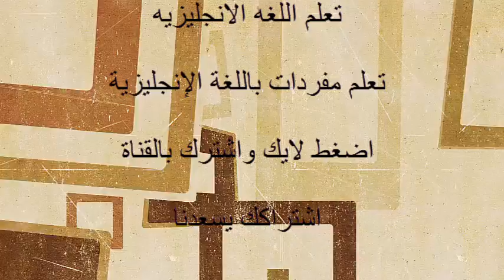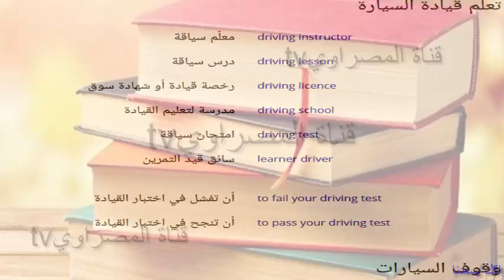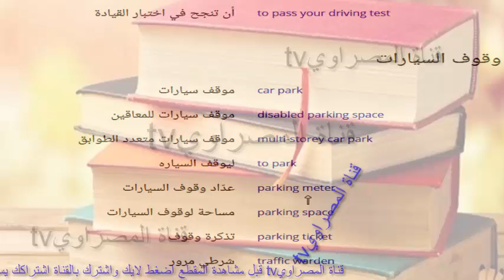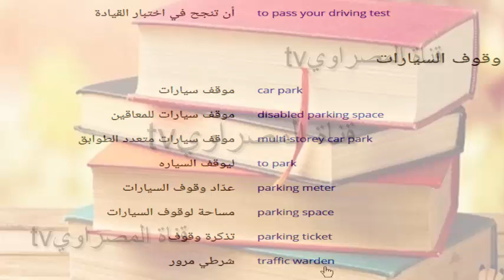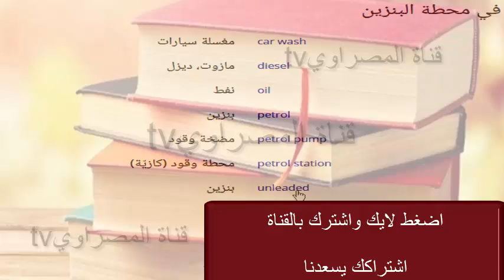اهم الكلمات الاساسية فى اللغة الانجليزية تعلم مفردات الحلقه21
المفردات الانجليزية  تعلم اللغة الانجليزية
المفردات الانجليزية
مفردات إنجليزية
اهم مفردات اللغه الانجليزية
تعلم الإنجليزية مفردات اللغة
اتعلم اللغه الانجليزيه بسرعه
طريقة لحفظ الكلمات الانجليزية بسهولة